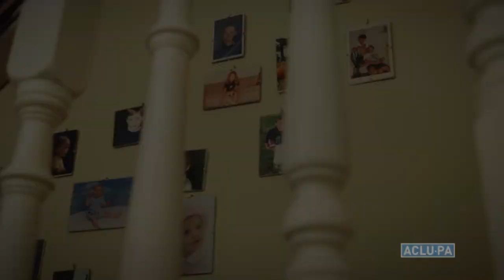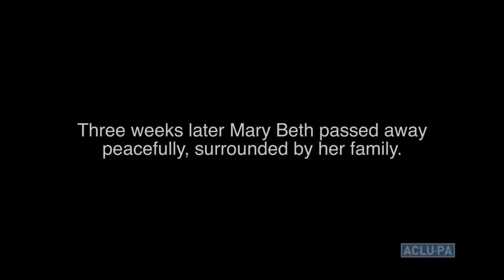Why the Freedom to Marry Matters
The American Civil Liberties Union of Pennsylvania, the American Civil Liberties Union, and volunteer counsel from the law firm of Hangley Aronchick Segal Pudlin & Schiller filed a federal lawsuit on July 9, 2013 on behalf of Maureen and 20 Pennsylvanians who wish to marry in Pennsylvania or want the commonwealth to recognize their out-of-state marriages.

Maureen Hennessey lived with the love of her life, Mary Beth McIntyre, from 1984 until Mary Beth's death on May 18, 2013, at the age of 55. Together they raised three children in Philadelphia. While Mary Beth was suffering the physical and emotional pain of end stage cancer, she had the additional burden of worrying about how Maureen would manage financially after she was gone.   Because their marriage is not recognized in Pennsylvania, Maureen must pay a 15 percent inheritance tax on half of their shared property, including their home.  And unless their marriage is recognized in Pennsylvania before Maureen turns 65, Maureen will not be eligible to receive Mary Beth's Social Security benefits.

More information about the ACLU's case on behalf of Maureen and 22 other plaintiffs